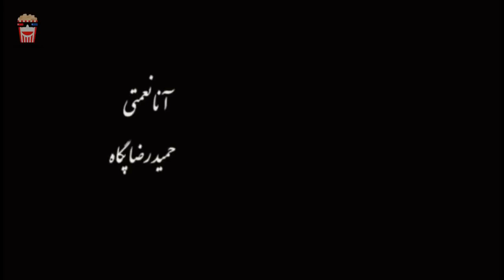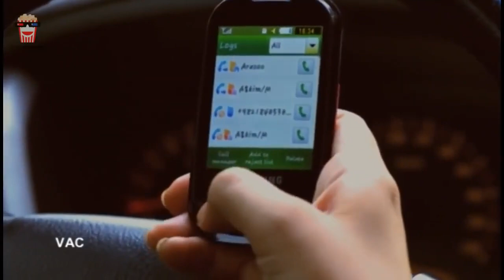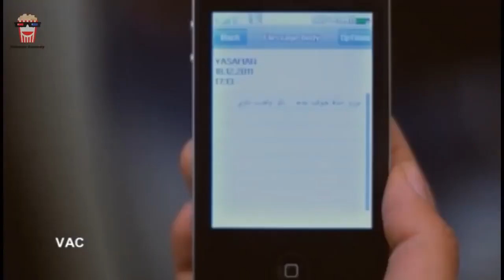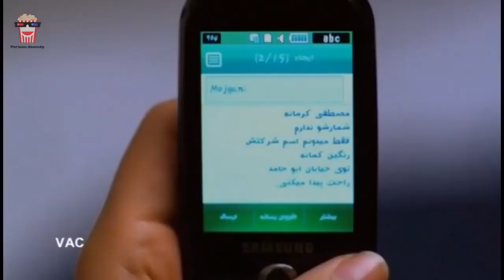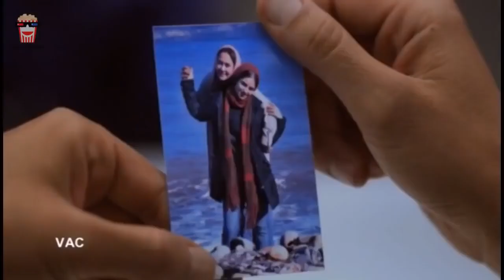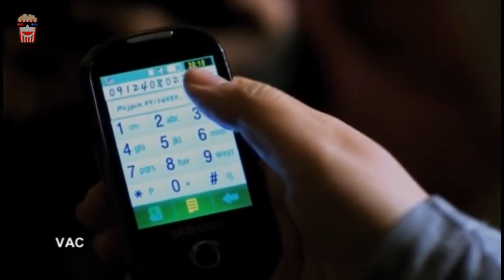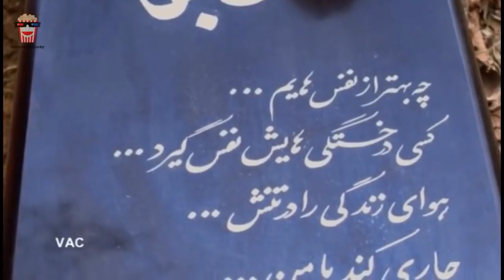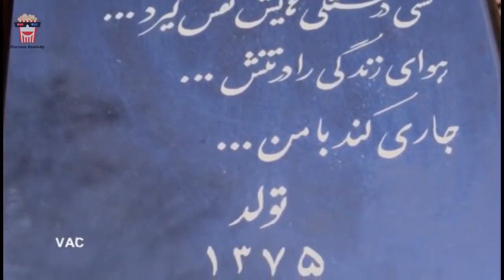🍿Iranian Movie Yeki Mikhad Bahat Harf Bezane | فیلم سینمایی ایرانی یکی می‌خواد باهات حرف بزنه🍿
🍿 Iranian Movie Yeki Mikhad Bahat Harf Bezane | فیلم سینمایی ایرانی یکی می‌خواد باهات حرف بزنه | شهاب حسینی و شهین تسلیمی

💥خلاصه داستان👇
ليلا يك هفته فرصت دارد براي امري حياتي از شوهر سابق اش رضايت بگيرد، اما...

💥لیست بازیگران 👇
شهاب حسینی, شهین تسلیمی, آناهیتا نعمتی,  یکتا ناصر , حمیدرضا پگاه